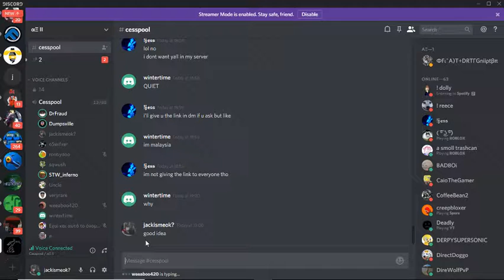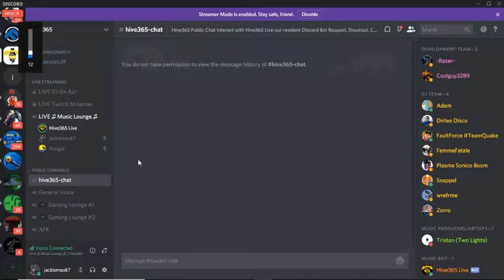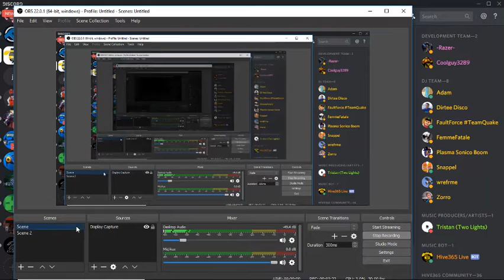albert did this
thanks albert